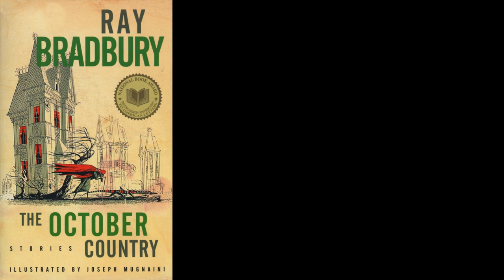The Crowd - Ray Bradbury (Short Story)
"The Crowd" by Ray Bradbury
Original publication: